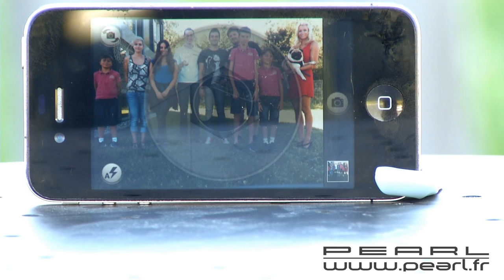HZ2160 - Déclencheur à distance pour iPhone, iPad et iPod Touch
Vous n’apparaissez jamais sur vos propres photos ? Déclenchez à distance l'appareil photo de votre appareil Apple, pour des clichés nets et parfaitement cadrés.

 Grâce au petit support fourni, l'objectif reste toujours parfaitement orienté vers le sujet. Une simple application suffit, gratuite et téléchargeable sur App Store. Ne laissez plus de vide sur les photos de vacances ou de famille !

  Déclencheur manuel à distance pour appareil photo iPhone, iPad, iPad mini & iPod Touch par Callstel

  Pour des prises de vues sans tremblement : idéal pour photos de groupes et autoportraits

  Déclenchement manuel sans fil grâce à un son haute fréquence, portée jusqu'à 2-3 m

  Basculement rapide entre caméra arrière et caméra de façade : bouton situé directement sur le déclencheur

  Pratique : support amovible pour iPhone

  Application gratuite "Fernauslöser by Callstel", disponible sur App Store

  Dimensions & poids : 68 x 28 x 10 mm, 14 g

  Inclus : pile bouton (CR2032)